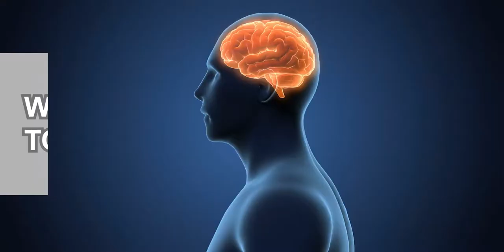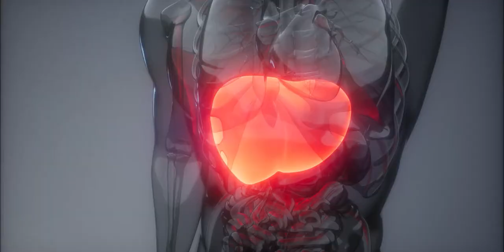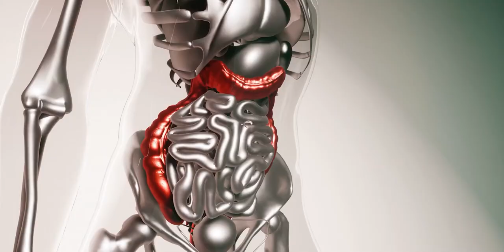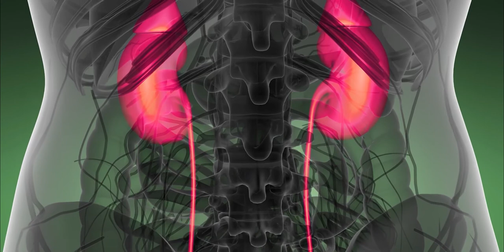TOO MUCH SUGAR! What Those Sweets are Really DOING to YOUR BODY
You already know that eating too much sugar is bad. But you’re probably still overdoing it. If you still need convincing why you must stop that, watch this video!

Hello and welcome to Saguaro! We will give you a rundown of how sugar can adversely affect the different parts of your body. Don’t worry because at the end we will give you some effective tips on how you can minimize your daily sugar intake. So watch the whole video or you’ll miss it!

So how does sugar affect your body?

What It Does to Your Brain
Eating sugar can give your brain a surge of the feel-good chemical called dopamine. The result? You’re more likely to crave for a candy bar at midnight than a sweet-tasting fruit like apple.

How does it Affect Your Mood?
Sugary treats like cookies or candies can give you a quick burst of energy or “sugar rush” because it raises your blood sugar level fast. But when these levels drop after your cells absorb the sugar, you will feel anxious and jittery and you will experience the dreaded “sugar crash.”

What It Does To Your Teeth
You know your mom was right. You shouldn’t eat too many candies. It can rot your teeth. Cavity-causing bacteria love to eat the sugar that linger in your mouth after your eat those sweet treats.

How It Affects Your Joints
Eating lots of sweets can worsen your joint pain because they increase the inflammation in your body. Too much sugar intake can even increase your risk for developing rheumatoid arthritis.

How It Affects Your Skin
Eating too much sugar can make you look old, fast.

What It Does To Your Liver
A specific type of sugar called fructose is processed in your liver and if present in large amount can damage your liver.

What Does It Do To Your Heart?
Eating excess sugar can lead to an increase in the insulin levels in your bloodstream. This will affect the arteries all over your body, and causes the walls of the arteries to get inflamed, grow thicker, and become stiff.

What Does It Do To Your Pancreas?
Every time you eat, your pancreas pumps out insulin. So if you eat too much sugar, your pancreas will start to pump out even more insulin and it will eventually become overworked.

How It Affects Your Kidneys
If you consume too much sugar your kidneys may easily be damaged. If your blood sugar reaches intolerable levels, your kidneys will start to release these excess sugars into your urine.

How It Changes Your Body Weight
It’s no surprise: The more sugar you consume, the more you’ll weigh. Excess amounts of sugar when present in the body can inflame your fat cells which causes the fat cells to release the chemical that will increase your weight.

Those are serious negative health effects of eating too much sugar.

If you’re concerned, here are some smart ways to help you minimize your sugar intake:

Sweeten with FruitsToss Sugar Away
Water Up
Cut Back
Read the Labels

Do you have your own sneaky way to avoid sugar?